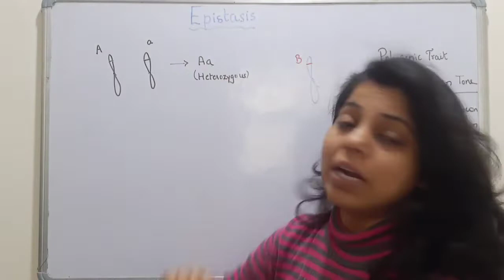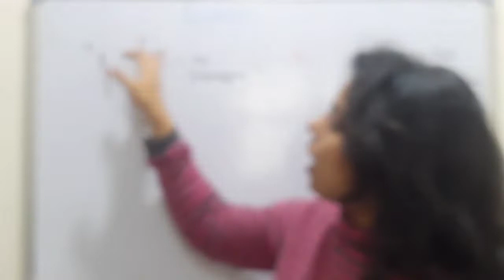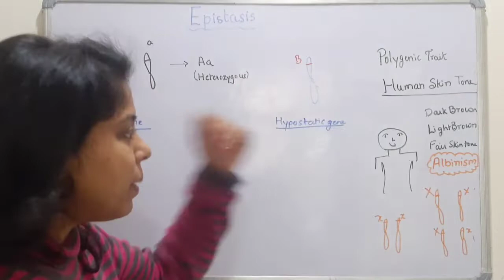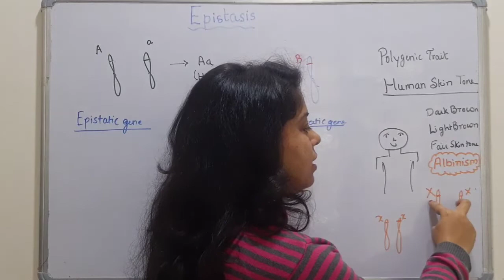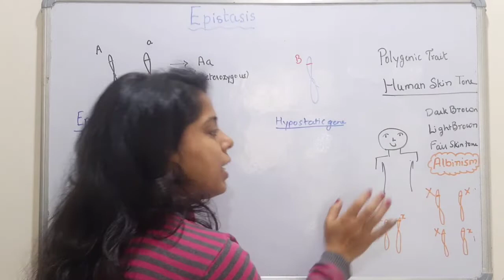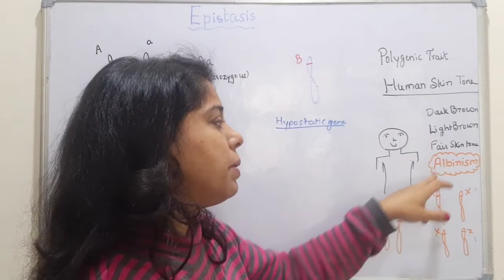Epistasis/Polygenic Inheritance/Albinism/Epistatic and Hypostatic gene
This video explains Epistasis due to the Epistatic gene and its effect on its subordinate gene that is called as Hypostatic gene with the example of Human Skin Colour an example of Polygenic Inheritance controlled by the gene for Albinism